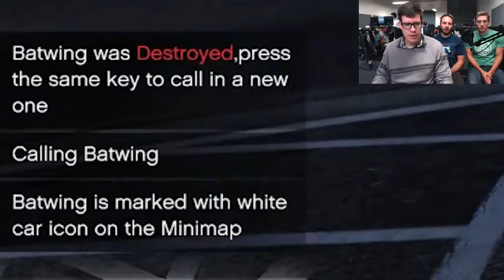GTA 5 - THE DARK KNIGHT in GTA 5! Mod Gameplay!